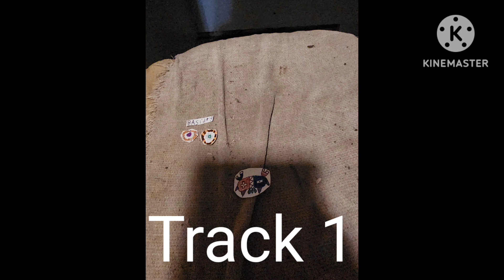What if Mysterious monsters were on Magical Nexus